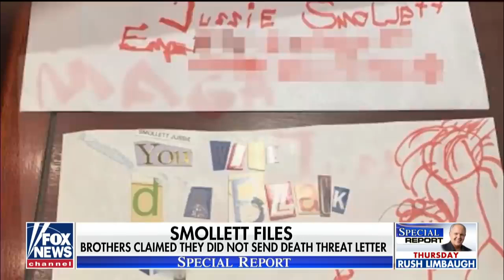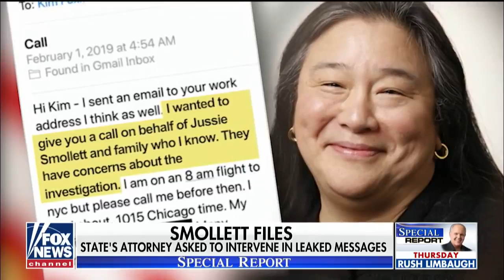Jussie Smollett case files put state attorney under scrutiny